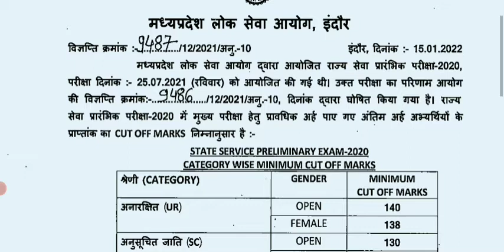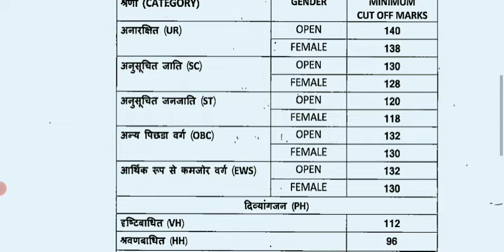Mppsc 2020pre exam कटऑफ कितना था |mppsc 2020कटऑफ list?